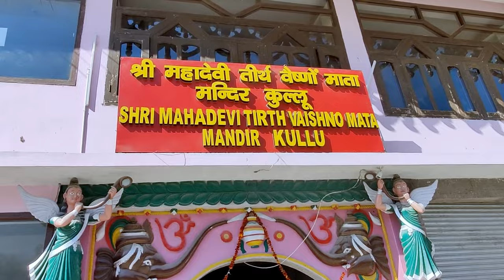Kasol to Manali by road | Naggar castle manali | Vaishno Devi Kullu | Raghunath Temple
Kasol to Manikaran | Himachal Trip

Facebook, Twitter, Youtube: @placesdishes

Links to Products That we use

Rock Garden in Chandigarh: A Critical Evaluation of the Work of Nek Chand

Travel: How To Travel The World On A Budget: Ways And Tips How To See The World For Less

Greater Than a Tourist – Chandigarh India: 50 Travel Tips from a Local

Electronic  Accessories

A camera that we use

My drone

My SD card

Hohem Gimbal

Drone lens filter